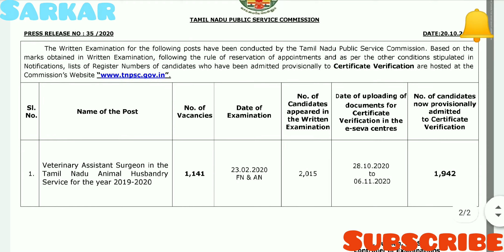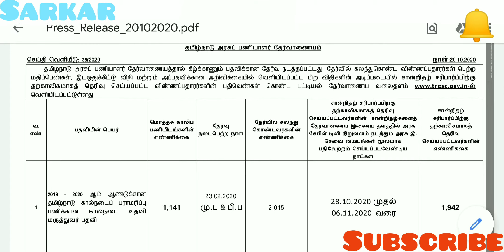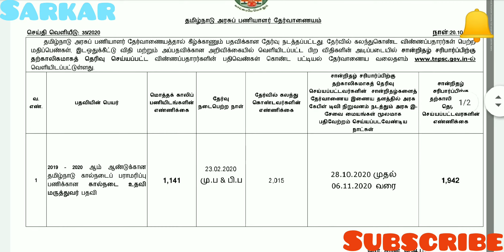TNPSC | Veterinary Assistant Surgeon | Animal Husbandry Service | Result | CV Upload Date | Sarkar